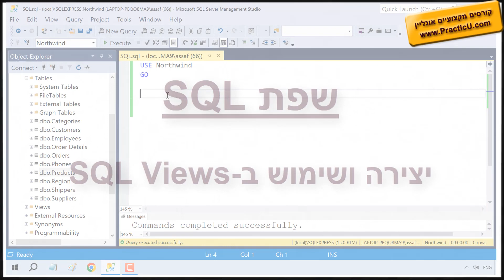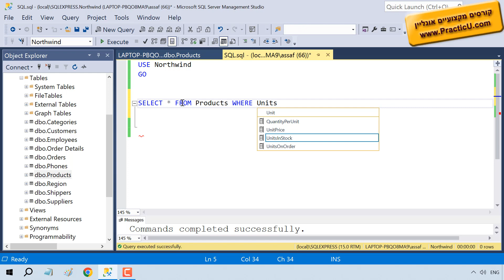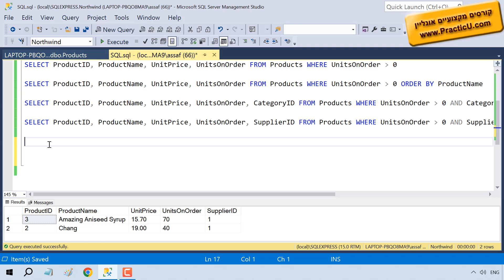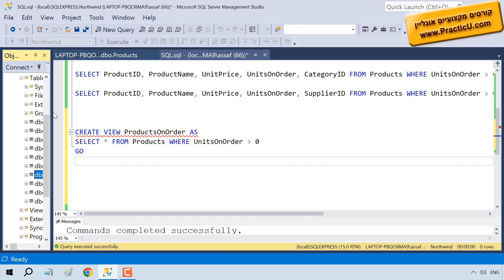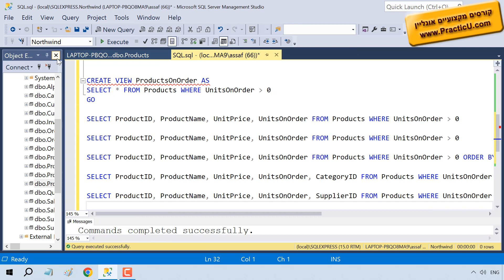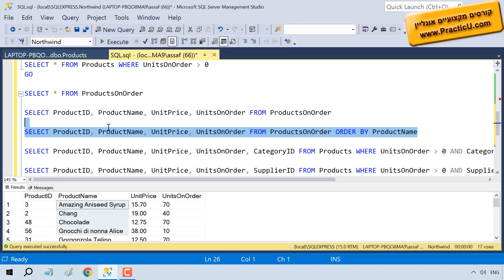יצירה ושימוש ב-SQL Views